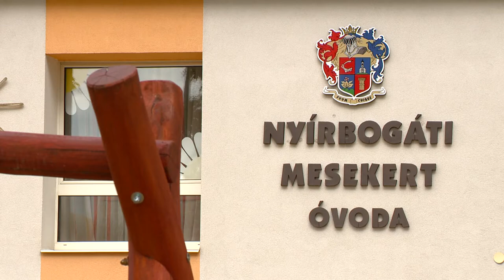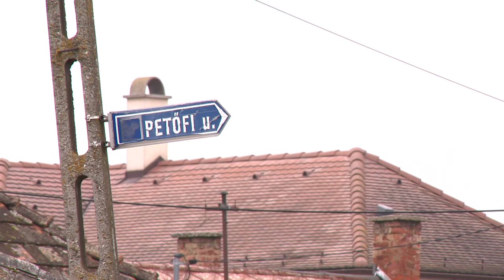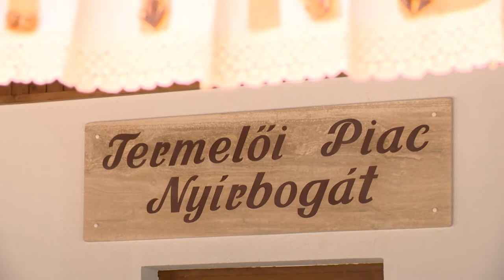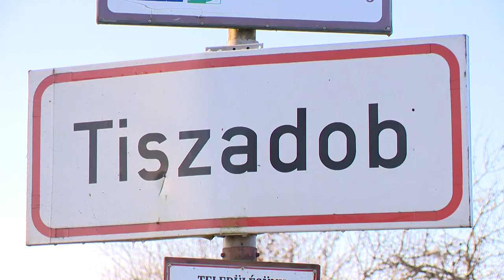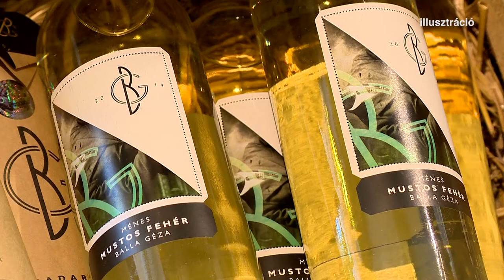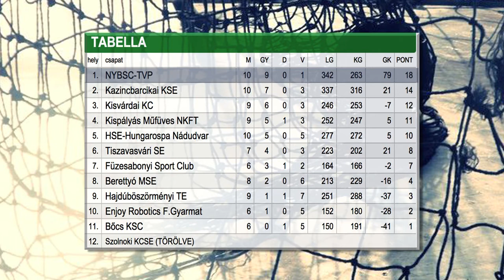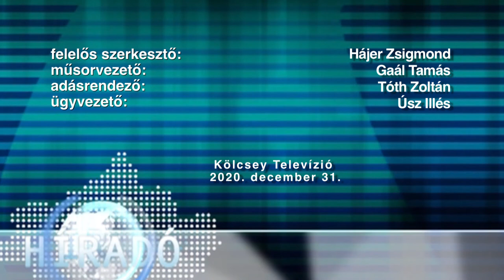Híradó 2020. december 31. - Kölcsey TV